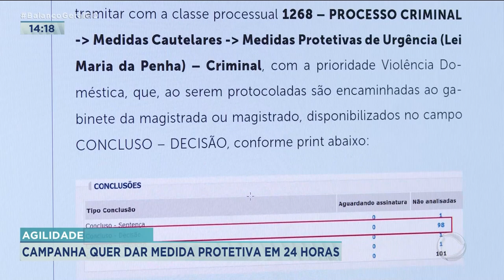AGILIDADE: CAMPANHA QUER DAR MEDIDA PROTETIVA EM 24 HORAS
O TRIBUNAL DE JUSTIÇA DO ESTADO DE GOIÁS CRIOU A CAMPANHA PROTEGE, COM O OBJETIVO DE GARANTIR QUE TODAS AS MEDIDAS PROTETIVAS DE URGÊNCIA DAS VÍTIMAS DE VIOLÊNCIA DOMÉSTICA SEJAM ANALISADAS DENTRO DE 24 HORAS. POR LEI, ESSE PRAZO É DE 48 HORAS. MAS QUEM JÁ SOFREU AMEAÇAS SABE QUE QUANTO ANTES A PROTEÇÃO CHEGAR, É MELHOR.